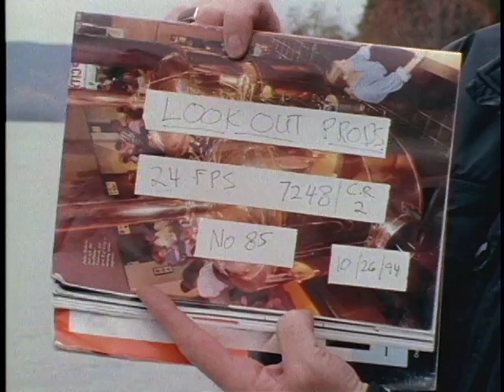2139 LO Sailing,Frieght Train Mnts 001